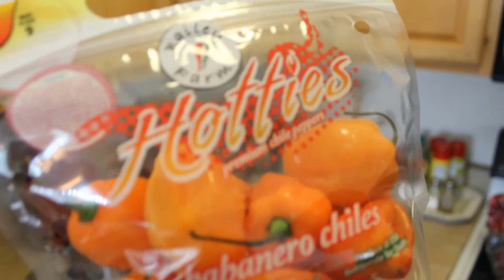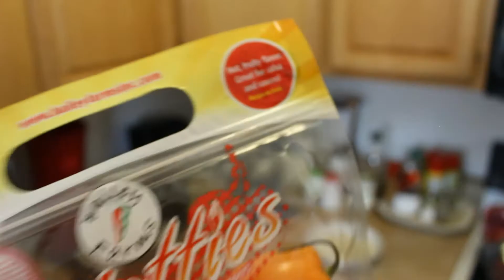DEEP FRYING FRUIT!!!! (DISGUSTING)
VIDEO #37

SnapChat~ MattOgdens

Smack That Like Button If You ENJOYED!